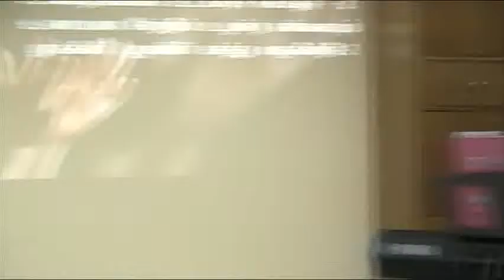GGM Tamil Song "Kanmalai Meethen Kaalhal niruthineer"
Gospel of Grace Ministries, Tamil Church, Abu Dhabi